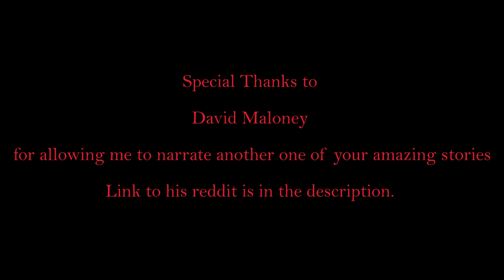The Hitchhiker Who Asked Me To Take Her To Hell | Nosleep Narration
It's great to be back after a crazy month and being sick for weeks. I've been busy with work, but I'm eager to start uploading again.

I'd like to thank David Maloney for letting me narrate another one of his stories.

“When all goes wrong in the night and everything’s the matter
You’ll be sure to hear of it, from the Mad Chatter”